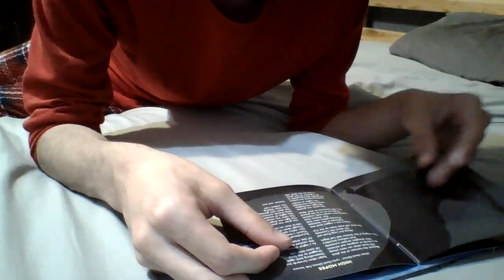New studio album in 1994 on Columbia / Pink Floyd.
The Division Bell by Pink Floyd [1994]